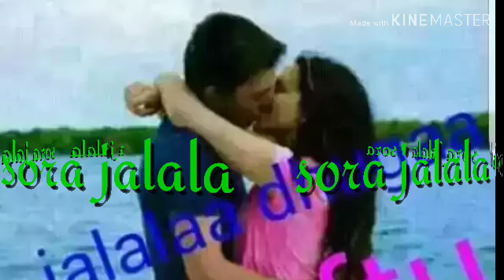Abdii fadis music oromo 2019